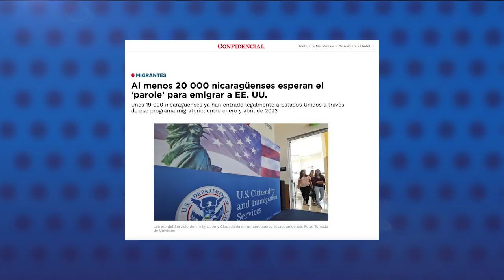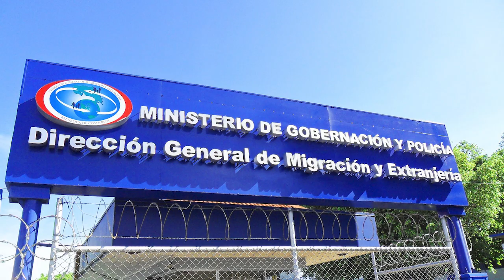Al menos 20 000 nicaragüenses esperan el “parole” para emigrar a EE. UU., 19 000 ya fueron aprobados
El Gobierno de Estados Unidos tiene en revisión al menos 20 000 solicitudes de Parole Humanitario de nicaragüenses, reveló la cadena estadounidense CBS News, que tuvo acceso a documentos internos del Departamento de Seguridad Nacional.
Mientras que unos 19 000 nicas ya han entrado legalmente a Estados Unidos a través de ese programa migratorio, entre enero y abril de 2023.
Según un análisis del medio cubano El Toque, los nicaragüenses tienen el mayor porcentaje de aprobación del parole con el 95%, mientras que el de cubanos es apenas del 6.3%, de los haitianos un 6.7%, y de los venezolanos del 38.3%
En total, las autoridades de migración han recibido 1.5 millones de peticiones de parole, durante los primeros cuatro meses de vigencia del programa migratorio.

En otras noticias:
- Las Parroquias no cerrarán, pero trabajan de “manera reducida” en Nicaragua
- Denuncian el secuestro policial del laico Freylin Moreno Ponce en Matagalpa
- Costa Rica retiene a nueve indígenas miskitos que solicitaron asilo